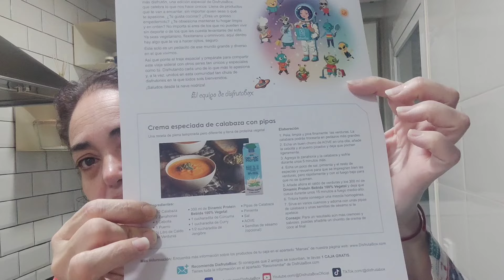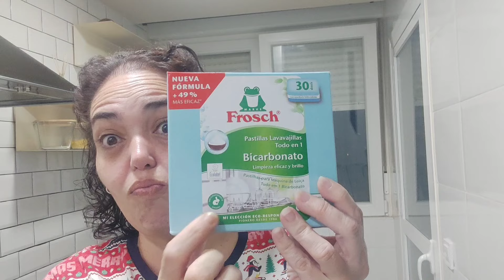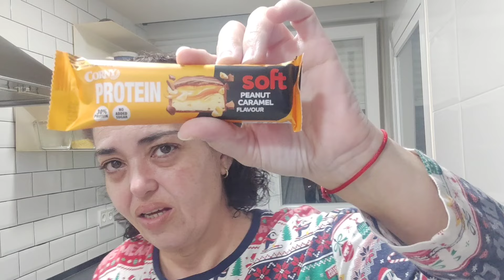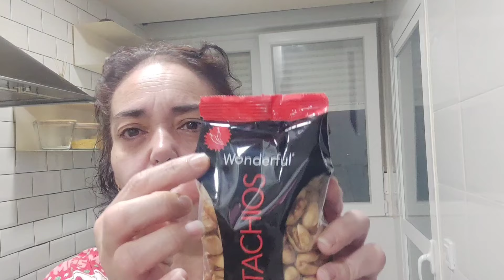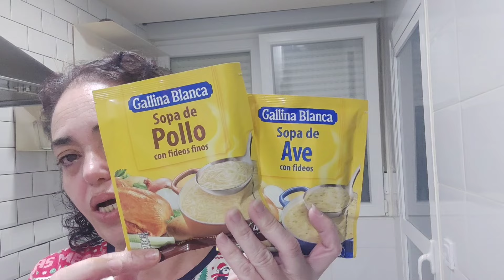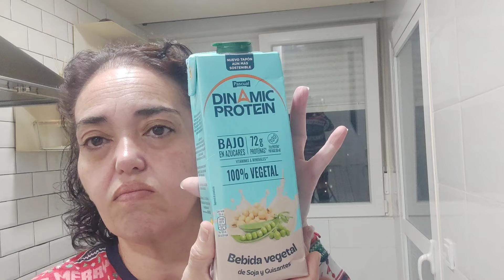Me encanta las sorpresas Disfrutabox!!!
OLGAVLGOS
Importante: el código de escribe en mayúsculas tal y como lo he puesto,y es para la primera caja que os sale a 9,99€, cualquier duda me decís, gracias

Instagram de mi tienda online:
Teléfono de catálogo y pedidos:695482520